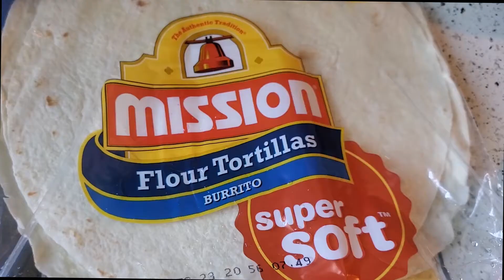Quick and Easy Shawarma Roll / Plate with leftover Grilled Chicken 🌯🌯.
EDS Kitchen and Lifestyle

Ingredients :

Grilled Chicken pieces - 3 pieces
BBQ sauce - 2 to 3 tsp
Mayo
Tortillas store-brought
Salt
Crushed Peper
Lime Juice
Onion - Sliced